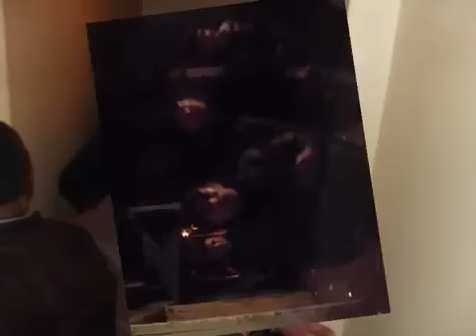مطاردة البلطجية والمسجلين خطر فى شوارع دمياط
بالفيديو قوات الامن تطارد البلطجية والمسجلين خطر فى دمياط  فجر يوم الأثنين 27/2/2012  حيث قامت قوات الأمن المركزى بالتعاون مع قوات الأمن العام فى دمياط بشن حملة مكبرة فى دمياط وتحديدا منطقة شطا , حيث قامت قوات الامن المركزى بمطاردة البلطجية والمسجلين خطر فى الشوارع الجانبية والحوارى ونجحت قوات الامن فى القبض على 7 اشخاص مطلوبين فى قضايا جنائية بالاضافة الى 5 اشخاص مطلوبين فى قضايا سرقة بالاضافة الى 17 قضية سلاح ابيض بالاضافة الى ضبط 8 اشخاص مطلوبين فى قضايا تعدى وضرب على مواطنين , بالاضافة الى ضبط كمية كبيرة من البانجو و 3 سلاح ابيض و 3 فرد خرطوش وطبنجة وبندقية
صفحة شهداء ومصابى الشرطة خلال 25 يناير 2011